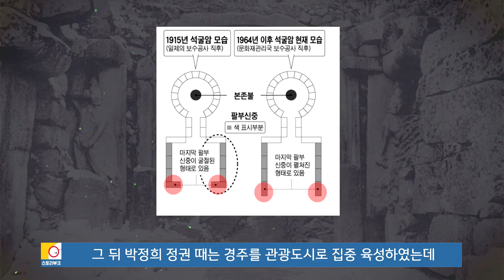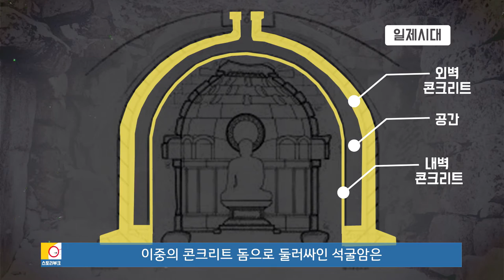【석굴암】 지나가던 우체부가 우연히 발견한 석굴암!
■ 오랜 역사와 지진 ■
00:00     우체부의 석굴암 발견
01:09     (통일신라) 석굴암 창건
01:27     (고려) 외면 받은 석굴암
01:42     (조선) 잊혀진 석굴암
03:07     석굴암의 지진 기록

■ 일제시대 석굴암의 수난 ■
04:21     일제강점기 석굴암의 수난
04:47     석굴암 해체
05:44     1차 콘크리트의 비극

■ 현대 석굴암의 수난 ■
06:40     2차 콘크리트의 비극
07:28     에어컨으로 유지되는 석굴암
07:55     석굴암의 과학적 원리

✔ 석굴암의 팔부신중 위치와
광창의 유무는
학자들간의 논란이 있습니다.

✔ 팔부신중 위치는
다수설을 채택했습니다.

✔ 광창의 유무도 다수설을 채택했습니다.